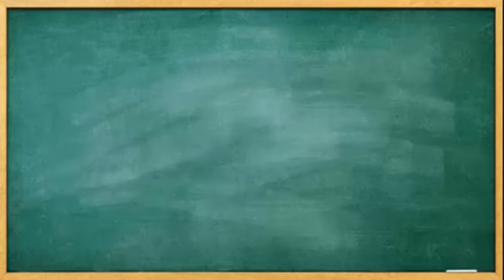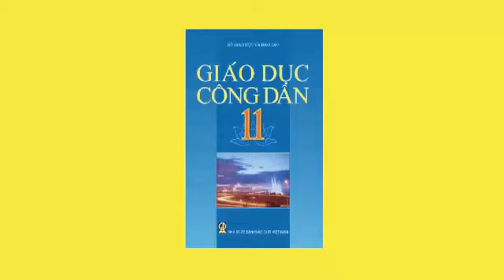Giáo dục công dân lớp 11, Bài 5, Cung cầu trong sản xuất và lưu thông hàng hóa, thuan mai, on thi